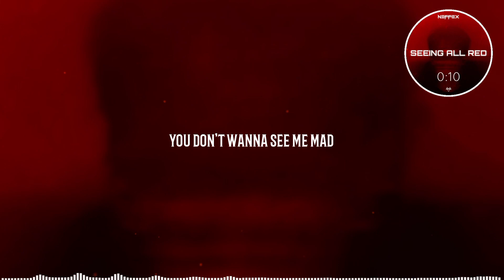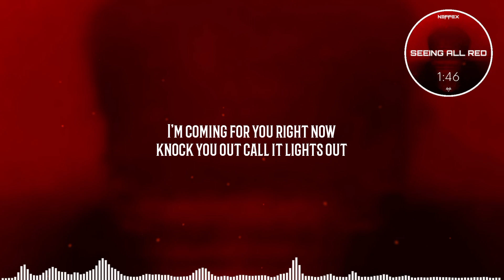NEFFEX - Seeing All Red 🥷 (Lyrics)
NEFFEX

Yeah, you know I'm nasty
I'm about to be a savage
When I want it, bet, I have it
Nothing's getting past me
'Bout to take this to the mat and
You'll be wishing you could take it back, yeah

Like an assassin, I'm preying
I gotta act on a craving
I'm coming after, I'm chasing
I'm gonna capture, erasing
Yea those who cross me
You'll be crossed off, cause I'm plotting
'Bout to pop off, you can't stop me
Winning is exhausting
But I don't plan on stopping
As long as they keep talking
I got these bodies dropping
As long as they keep walking
I'll keep making deposits
They'll find out they can't stop it
Cause they'll learn I'm a prophet

Yeah, I'm seeing all red
Got my vision blurry from the anger in my head
I'll never be second best
They gon' learn today what it feels to regret
The demon's tearing out
I'll be coming for their neck

Cause I'm seeing all red!

That's pain coming out mad
That's unchained payback
They call me a maniac
When they do something that makes me mad
You won't ever see me hold back
I'm coming for you right now
Knock you out, call it lights out
Try fighting, but you'll find out
I'm no longer nice now
That guy left him behind now
All you got's a beast with his claws out!

Se algum produtor/gravadora/artista tiver algum problema com alguma das músicas ou fotos, envie-me um e-mail para  ou  e o vídeo será removido imediatamente.

Obrigado Pela Atenção :D